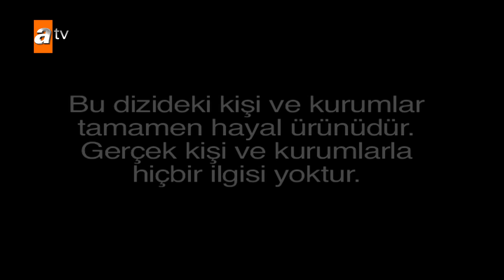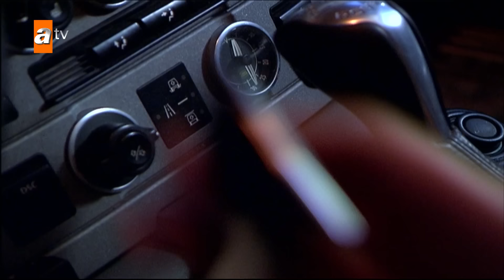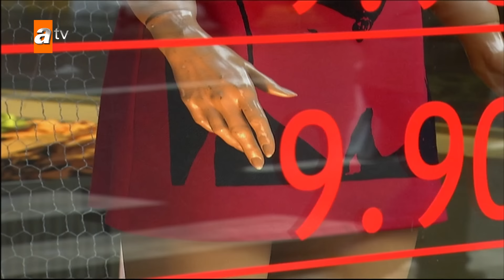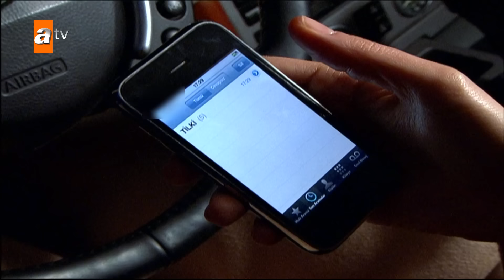Adanalı 51. Bölüm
51. Bölüm Özeti:
Nevzat Müdür, çeteyi zayıf noktalarından vurunca, Maraz Ali İstanbul’a dönmek zorunda kalır. Adamlarını kurtarmak için harekete geçen Maraz Ali’nin önünde bir engel vardır, Nazlı… Maraz Ali, Nazlı’ya rağmen Tilki, Boncuk ve Ferruh’u kurtarabilecek midir?

Adanalı, peşine düştükleri dilenci çetesinin üyelerini uzun bir kovalamacanın ardından yakalar. Yakaladıkları adamların ifadeleri, Adanalı’yı elebaşlarına götürecek midir? Bütün bunlar olurken bir de Engin ve Sofia’yı birlikte gören Adanalı bu sefer ikiliye neler yapacaktır?